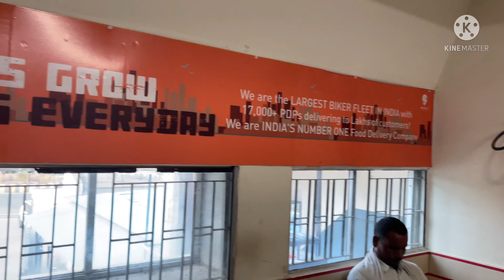Swiggy Delivery Boy Job || Papa ne allow kar diya 😍 kaise? || Kanpur Vlogs